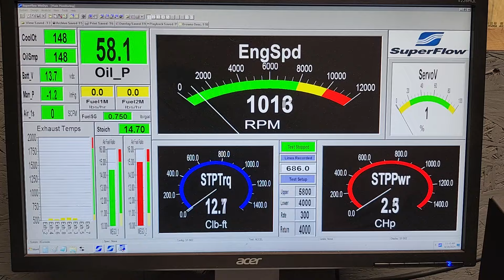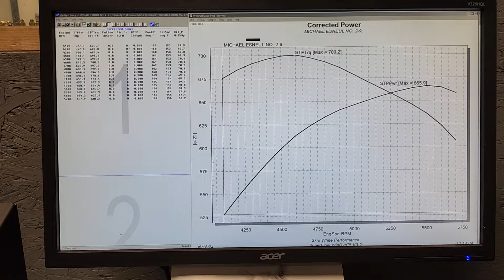Michael Esneul BBC 555